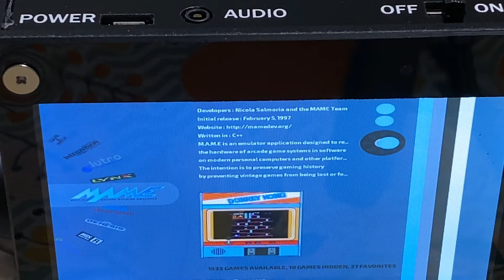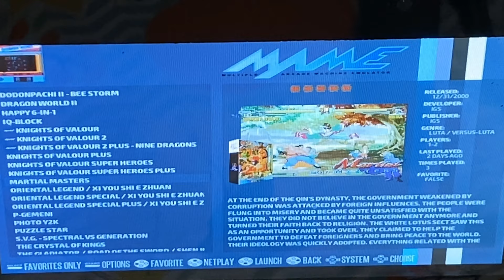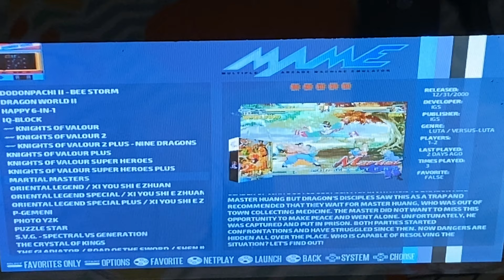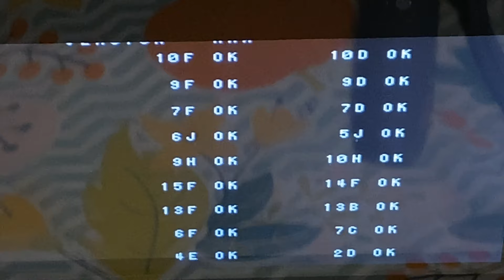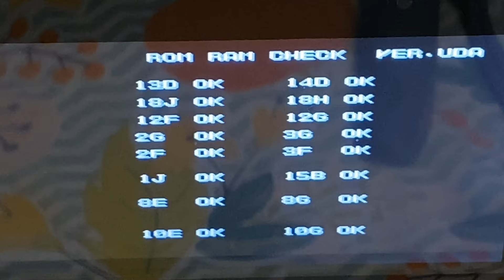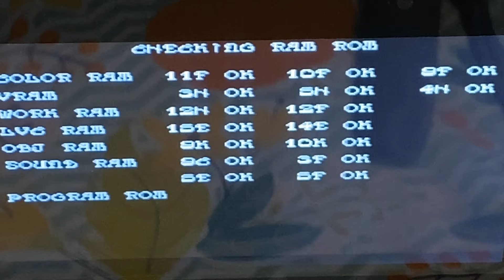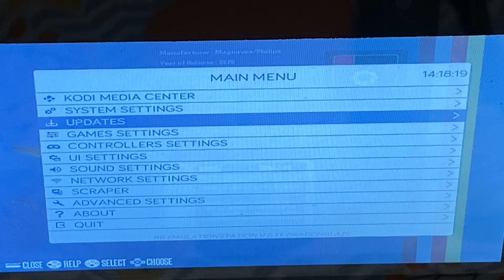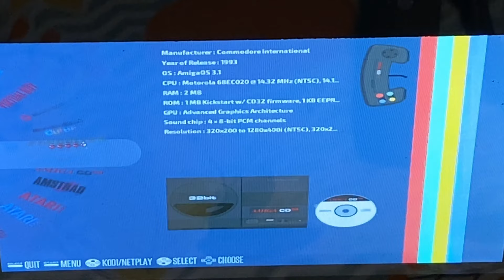DragonBlaze Galisteo Cobalt v3 Image 128gb Review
This is my review of DragonBlaze Galisteo Cobalt v3 Image 128gb on my GamePi43 please check out this amazing image.